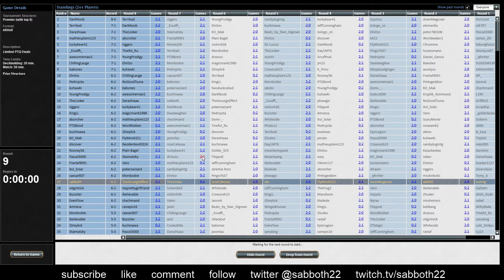Amonkhet PTQ Sealed Round 9 (4th of July special)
Celebrating independence day with some good old red-white vs blue. Can we finish 7-2 to prize out?

SPOILER
Finished 19th out of 244